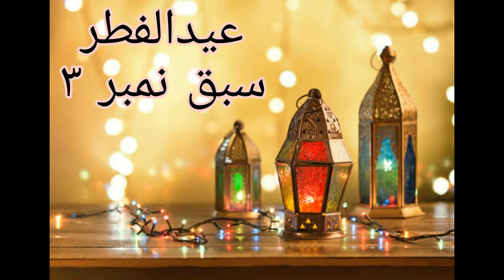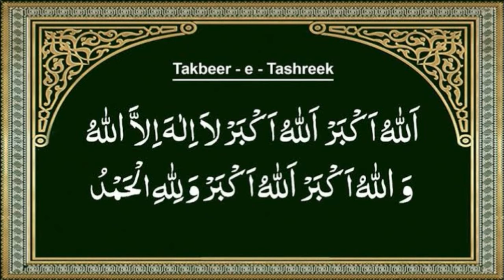Class V Islamiat W7